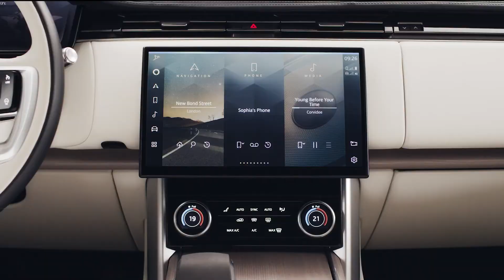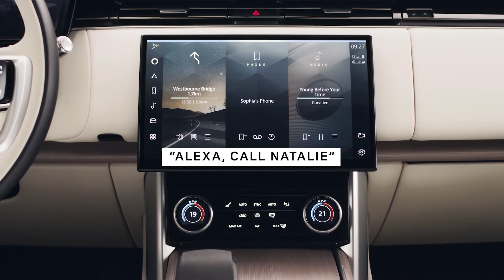Jaguar Land Rover Houston Central // Discover the 2022 Range Rover Redesigned with Alexa Integration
Raise the bar on your driving experience with Range Rover and Alexa integration.
With two incredible brands and three world-class locations, we offer a true luxury experience for the bold and adventurous. Our showrooms and service centers offer only the most cutting-edge models and technology, with a team of experts ready to get your new journey started right. From our state-of-the-art facilities to our impressive service bays, we offer innovative luxury for the bold at heart.